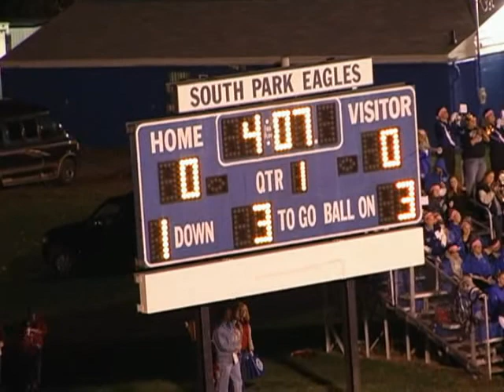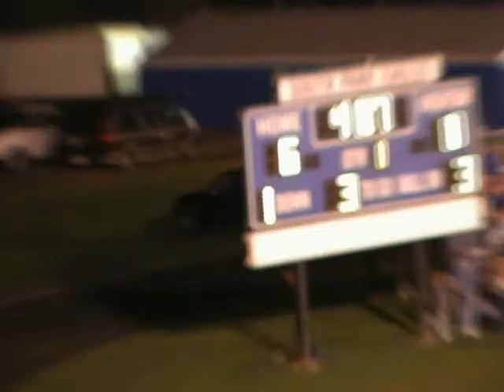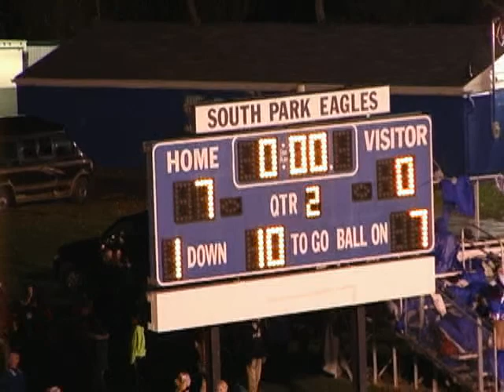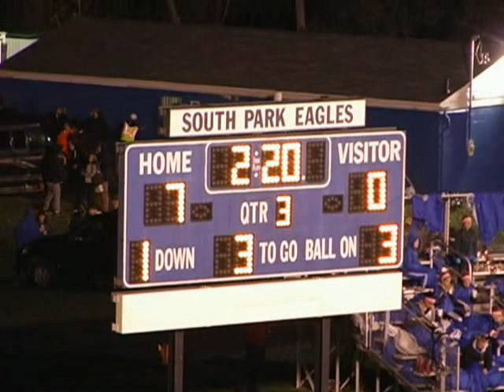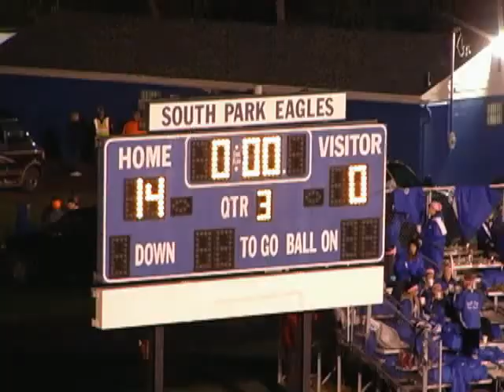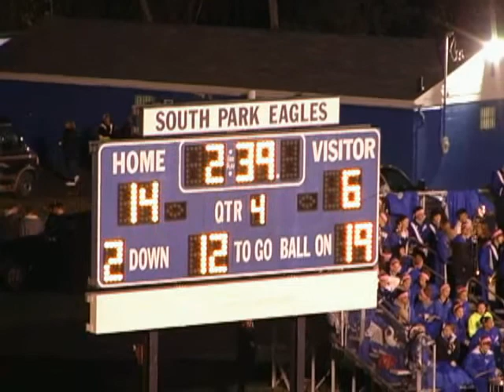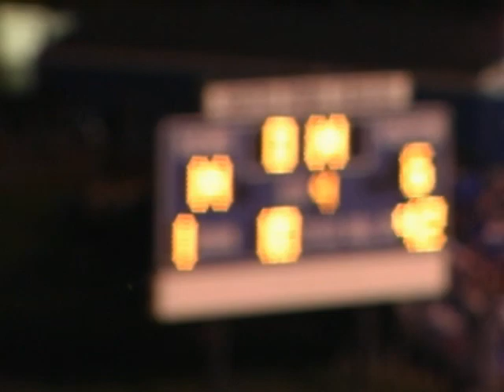South Park 14 vs Elizabeth Forward 6 2011